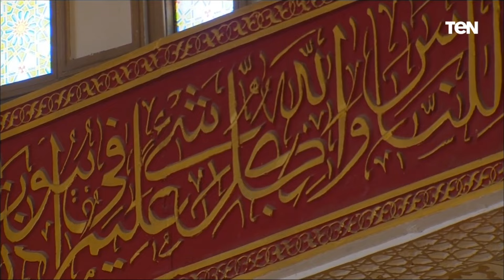لحظة وصول الرئيس عبد الفتاح السيسي لأداء صلاة الجمعة في مسجد المشير طنطاوي بمناسبة يوم الشهيد